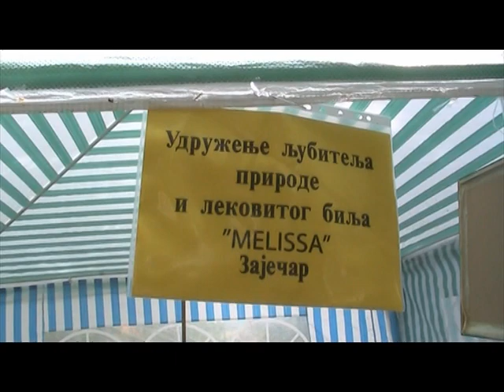PRVA IZLOŽBA GLJIVA Grbavče 2018. Broj 3.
Selo Grbavče kod Svrljiga je započeo jednu neobičnu manifestaciju a to je Izložba gljiva,lekovitog bilja i šumskih plodova, kojih na ovom terenu ima dosta. Nakon dočeka gostiju u centru sela, organizovano je branje gljiva na okolnim terenima. A onda po povratku je postavljena izložba. Tu su bili štandovi za prodaju sličnih prirodnih preparata, a u poslepodnenih časova organizovan je i kulturni dogadjaj sa folklorom ovog kraja. Bila je i degustacija pečuraka, a za goste je spremljen pasulj u kazanu.